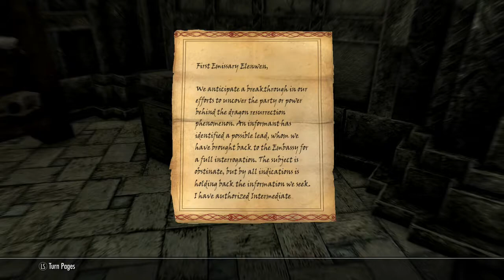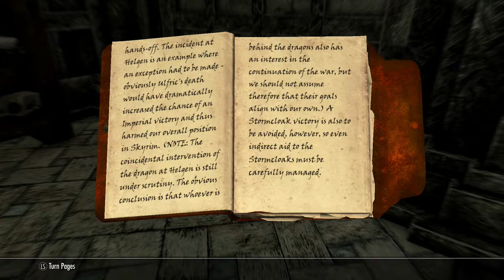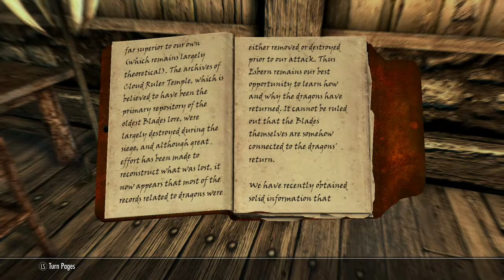Skyrim-SE (Ch.2) #31 A Moot War